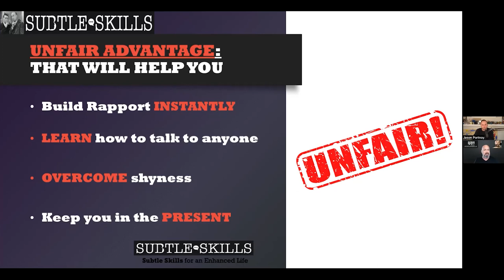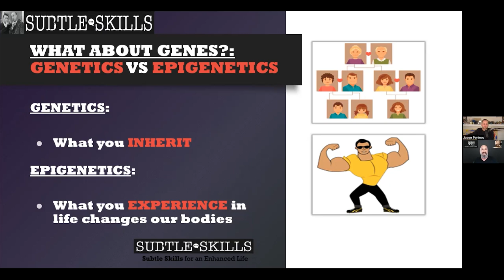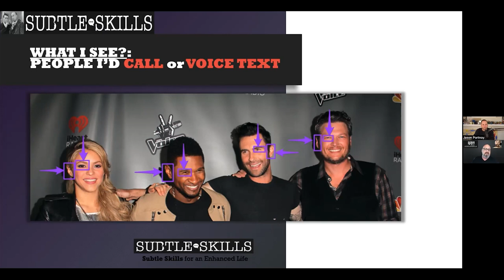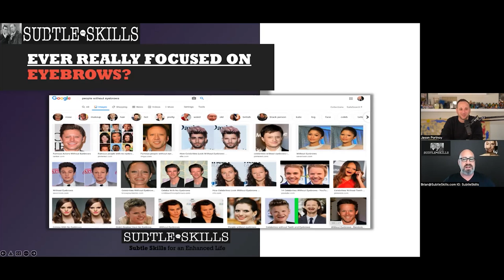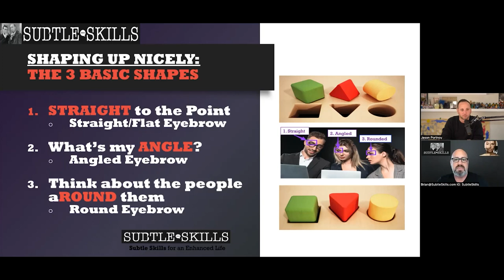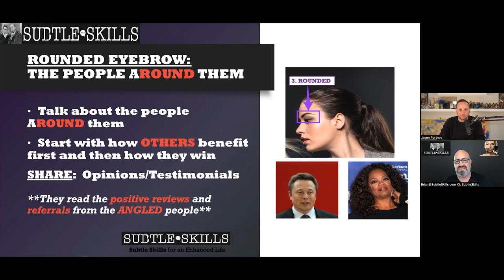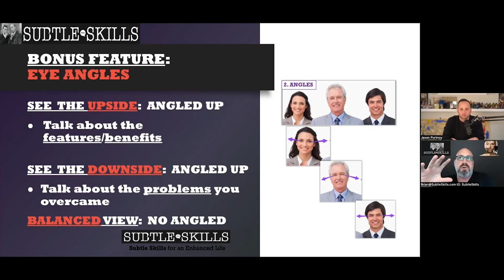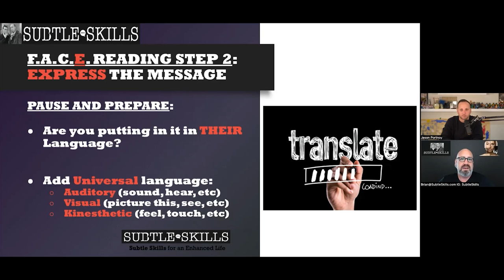How To Read People's Faces Like A Pro To Make More Friends And Money - The Secret Tips & Tricks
Brian Galke is a facial feature recognition expert and author who has mastered this skill—or come as close to mastering it as anyone ever has.

In this unique episode of the Perfectly Mentored Podcast, Brian Galke gives a comprehensive mini-masterclass on facial feature recognition, and how you can use it to your advantage in all aspects of your life!

Meet Jason:

Jason is the founder of JPORT Media, a results-driven online marketing agency with over $30M in managed ad spend.

Jason is a sought-after speaker/consultant in the digital marketing space. He has spoken on stages across the world and is a regular contributor for Entrepreneur Magazine, Addicted2Success, Thrive Global and has been featured in many other publications.

Jason is also the creator of the acclaimed Perfectly Mentored podcast, whose guests have included Gary Vaynerchuk, Daymond John, Randi Zuckerberg, Grant Cardone, Russell Brunson, Rebecca Minkoff, Gabby Bernstein, Harley Finkelstein, and many more.

People pay him and his agency to run their online marketing and consult with them where he’s helped scale multiple businesses to 7 and 8 figures and generate over $100M thanks to his guidance.